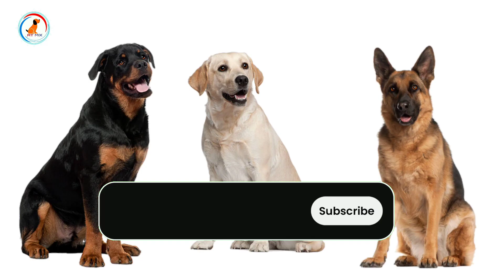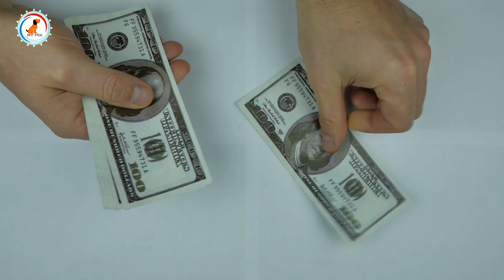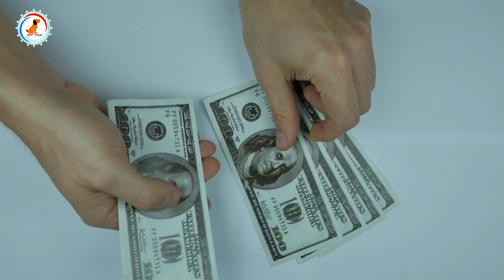German shepherd Vs Labrador retriever Vs Rottweiler | Dog vs dog | Dog comparison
In this highly anticipated video, we present the ultimate comparison between three popular and beloved breeds: the German Shepherd, Labrador Retriever, and Rottweiler.

Join us as we dissect each breed's temperament, physical attributes, trainability, exercise needs, and more. Discover the German Shepherd's renowned loyalty, intelligence, and versatility, making them a top choice for various roles, from working dogs to family companions.

Explore the Labrador Retriever's friendly and outgoing nature, coupled with their exceptional retrieving abilities and love for water. We'll highlight their suitability as family pets and discuss their adaptability to different living environments.

Uncover the Rottweiler's powerful and protective nature, making them excellent guard dogs. We'll delve into their inherent strength, loyalty, and the importance of proper socialization and training for this breed.

Throughout the video, we'll compare and contrast these breeds, highlighting their similarities and differences in terms of temperament, exercise requirements, grooming needs, and overall compatibility with different lifestyles.

German shepherd
Labrador retriever
Rottweiler
German shepherd vs Labrador retriever vs Rottweiler
Rottweiler vs german shepherd
German shepherd vs Labrador
Labrador vs Rottweiler
Dog vs dog